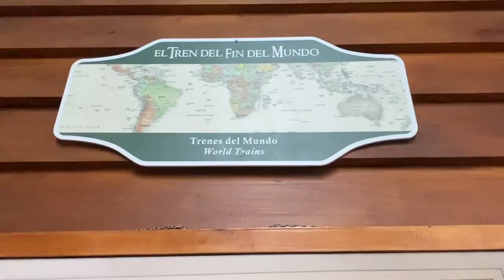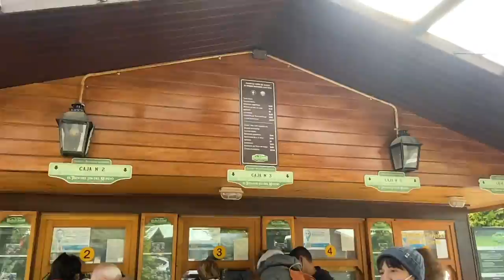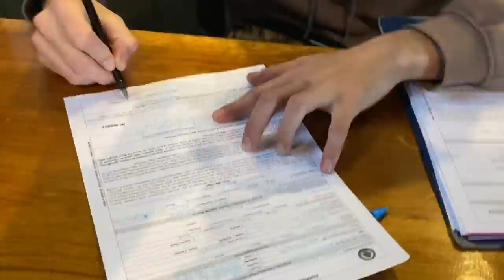4 Days in Tierra Del Fuego National Park (PART 1) Senda Costera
The trekking begins with 4 days in Tierra Del Fuego National Park in Ushuaia Argentina. Starting from my hostel in town I hitchhike into the National Park saving about 2,000-2,500 pesos ($12-25 depending on your exchange). I begin by sending a few postcards from the world's southern most post office which just so happens to be directly next to the trailhead for the first trail I wanted to do. I spend most of the day on this trail spotting wildlife and the unique flora of the area. I share a bit about my struggle on trails with being distracted by the beautiful things around me which tends to slow me down. I also share that sharing the beauty of this world in my videos is one of my primary goals so that viewers can be reminded of the biodiversity and what we are fighting for when we make daily decisions to protect the planet.
Once I complete the trail I hike a few miles over towards my campsite, set up in the mosquito infested area, and make dinner. I give a brief summary of my plans for the evening and for the week in the National Park and I am off to bed early.

BLOG POSTS:
How to Avoid Being Murdered While Hitchhiking:

Videos take a few weeks to compile and edit but if you would like to join along on my adventures in real time you can follow my daily stories on Instagram: @kathrynmjones

00:00 Hitchhiking to the National Park
00:49 Southernmost train in the world
01:20 World's Southernmost Post office
01:43 Beginning the trek
03:30 My struggle on trails
05:29 Setting up camp
06:24 Making dinner
07:18 Evening update/plans
07:28 Coming up next